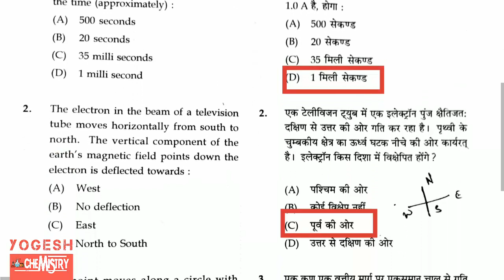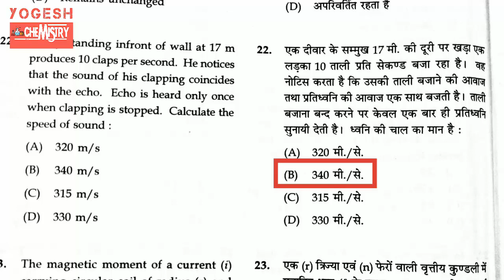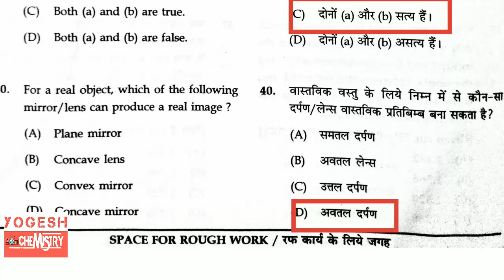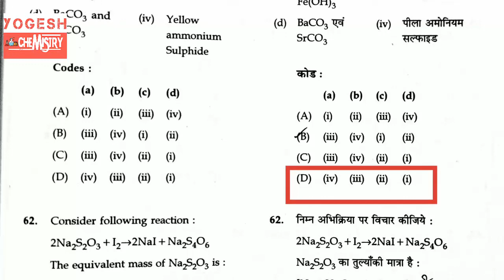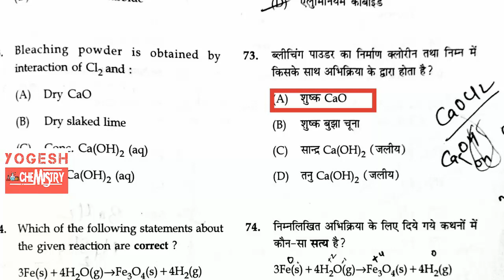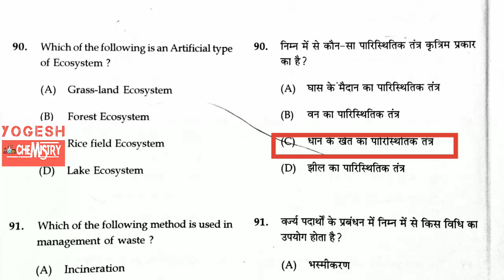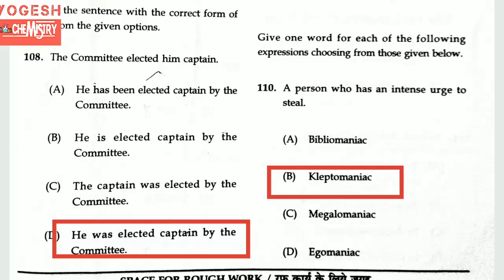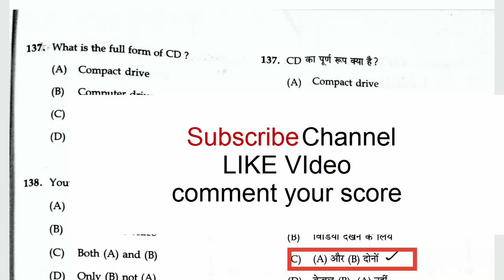छ. ग. सहायक शिक्षक विज्ञान प्रयोगशाला 2019 | Answer Key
This topic cover about following query
1. CG assistant teacher science laboratory 2019 answer key
2. cg sahayak sikshak  vigyan prayogshala 2019 answer key
3. CG assistant teacher science laboratory 2019 model answer
4. cg lab teacher answer key
5. lab assistant answer key 2019 physics
6. lab assistant cut off 2019
7. lab assistant 2019 result
8. cg lab sahayak sikshak 2019 result
9. lab assistant answer key 2019 science
10. cg lab exam 2019 model answer
11. CG assistant teacher science lab 2019 answer key
12. chhattisgarh assistant teacher science lab 2019 answer key
13. chhattisgarh sahayak sikshak  vigyan prayogshala 2019 answer key